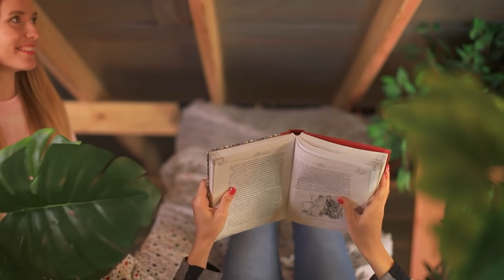Como Acampar em Casa?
Reuniu uma mochila para um acampamento, mas a previsão de tempo falhou? Não há problema! Nós vamos ajudá-lo a organizar um verdadeiro acampamento em casa!

Suprimentos e ferramentas:
• Cordas
• Bambolê
• Piscina inflável
• Tule
• Chave de fenda automática
• Guirlanda de LED
• Árvores artificiais
• Cobertores, capas de cama
• Travesseiros
• Caixas de vime
• Coca-Cola
• Telefones
• Pistola de cola quente
• Barra de madeira
• Almofadas
• Caixas de papelão
• Estilete
• Fita adesiva reforçada
• Plantas artificiais
• Guirlandas
• Troncos
• Pano de lavagem
• Lanterna
• Tecido
• Lâmpada
• Tesoura
• Marshmallow
• Espetos
• Fitas de vídeo
• Plástico filme
• Lençol de cama
• Livros
• Doces
• Luvas.